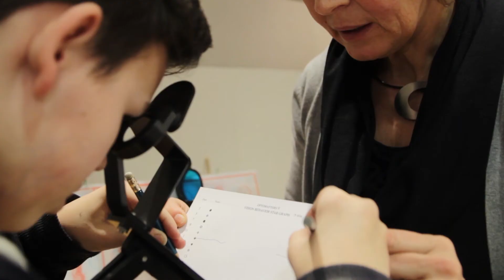Körber GmbH - Sindelfingen/Bondorf/Gärtringen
Herzlich Willkommen bei der Firma Körber!

Wir sind ein Traditionsunternehmen und bieten Ihnen bereits in der 3. Generation hochwertige Uhren, exklusiven Schmuck,  modisch elegante Brillen und Kontaktlinsen mit höchstem Tragekomfort sowie effektives Sehtraining.

Unser qualifiziertes Fachpersonal berät Sie an allen 3 Standorten im Kreis Böblingen bei der Wahl der passenden Brille.

Gerne fertigen wir Ihnen Ihre individuelle Korrektionsbrille passend zu Kleidung und Schmuck.

Mithilfe unseres exklusiven Visualtrainings steigern wir Ihre Sehfähigkeit und Wahrnehmung und sind somit in  der Lage, Ihre berufliche und sportliche Leistung zu verbessern! Auch die schulische Leistung Ihrer Kinder wird optimiert und Ihre Konzentration gesteigert.

In unserer Meisterwerkstatt gewährleisten wir Qualität auf höchstem Niveau.
Ob modische Standards oder hochwertiger Markenhersteller.

Schenken Sie uns Ihr Vertrauen auch bei der Reparatur Ihrer Brille, Ihres Schmucks oder Ihrer Uhr.

Überzeugen Sie sich selbst von unseren Fähigkeiten, wir freuen uns auf Ihren Besuch!